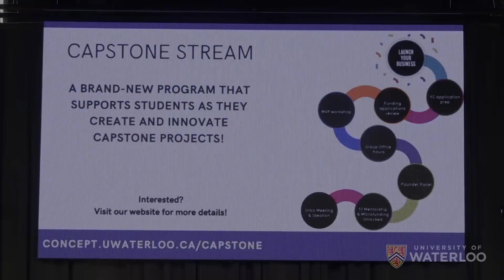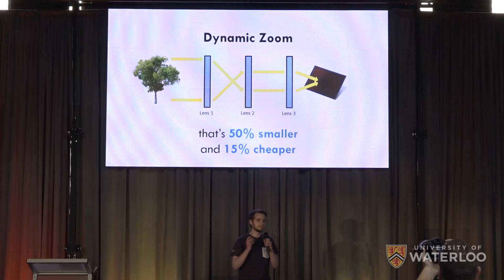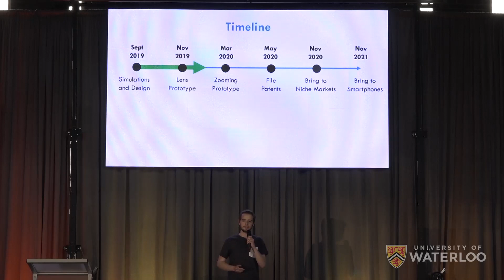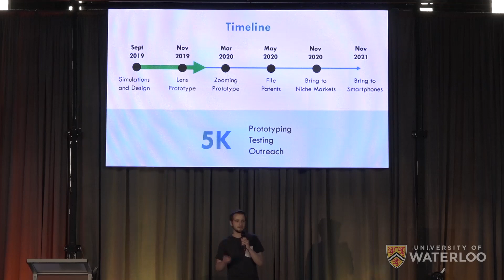Scope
Holden Beggs pitches Scope, they are building lenses whose optical power is electronically tunable, for use in cell phone cameras.
Scope won a Concept $5K Grant!